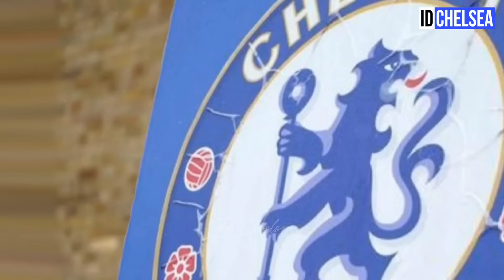CHELSEA UPDATE! CONFIRMED FABRIZIO ON GALLAGHER FUTURE! LAUTARO MARTINEZ TO CHELSEA FOR NO.9 PLAYER😍